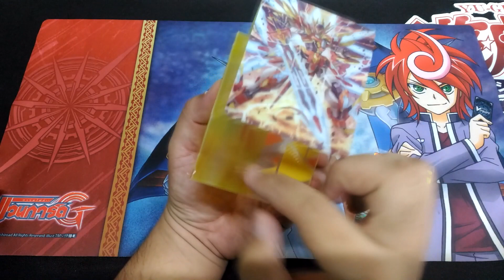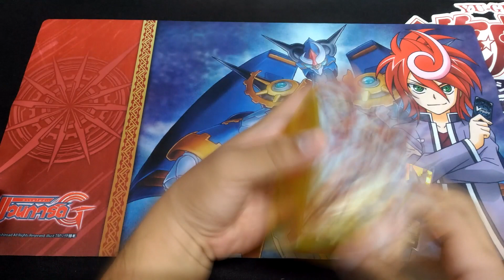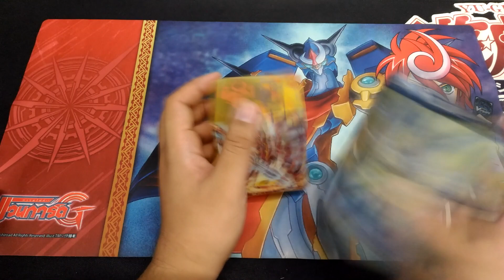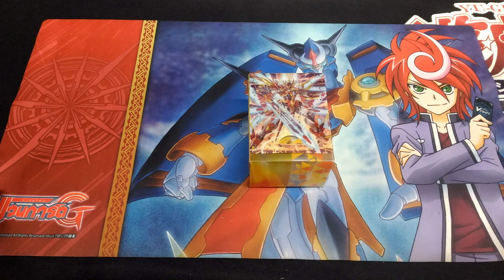VFT EP.308 รีวิว กล่อง Vanguard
เนื้อหา รีวิว กล่อง Vanguard